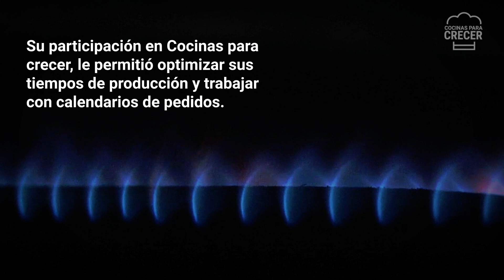Cocinas para crecer 2024 - Caso: Comida al paso "El Pana"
@comidas_al_paso_el_pana es un emprendimiento familiar marplatense que comenzó en un garaje.

En su paso por la 3ra. edición de Cocinas para crecer desarrollaron un plan de trabajo que consistió en optimizar su proceso productivo; junto a Asociación Conciencia, sumando productos, planificando su menú semanal y mejorando la estructura de costos.

Mirá el video para conocer más sobre esta historia inspiradora y seguinos porque tenemos más.